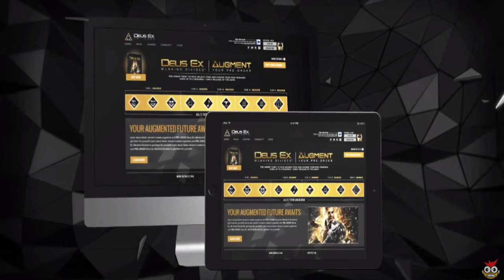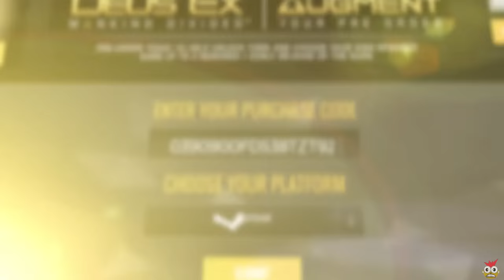The Game Feed - EP.17 Pre-Augment My Ass!!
In this episode of The Game Feed I let you know how I truly feel about the new pre-order bullshit that Square Enix is trying to feed us with Deus Ex : Mankind Divided.